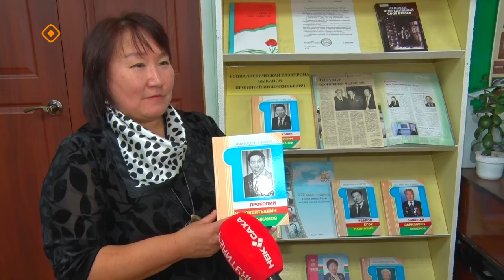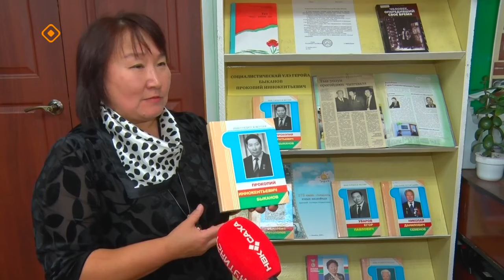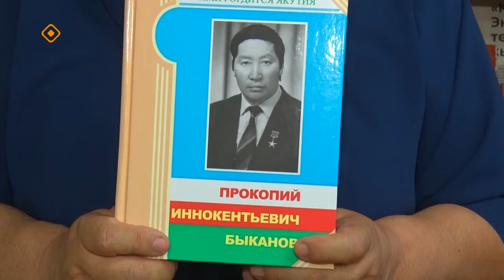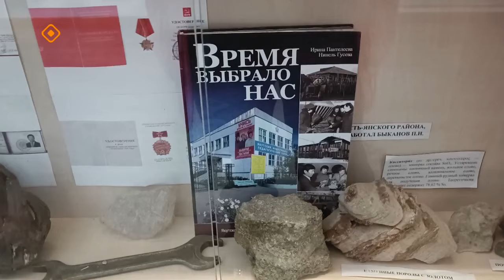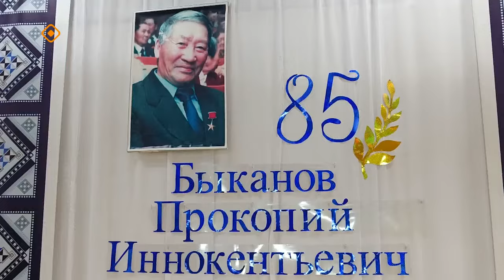«Дойдум дьоно» (08.11.23)